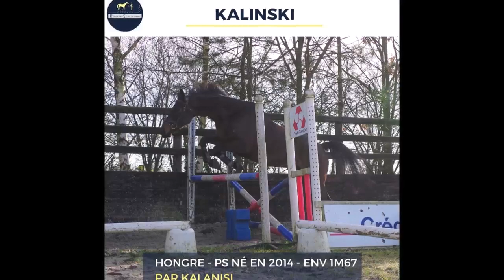Cheval polyvalent - KALINSKI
🐻 KALINSKI 🐻

Le super KALINSKI vient d’intégrer les rangs de l’Ecurie Seconde Chance. Cet adorable hongre Pur-sang de 9 ans toise environ 1m67. Il a su s’adapter rapidement face aux changements d’environnement et se montre volontaire en toutes circonstances, une vraie « bonne pâte » 🥰 Nous pensons qu’il fera un super cheval polyvalent, grâce à son excellent mental notamment.

- Hongre né en 2014
- Gentil & Polyvalent
- Convient dès galop 5/6
- Sport, loisir, travail à pied...

📞 N’hésitez pas à nous contacter au 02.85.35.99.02